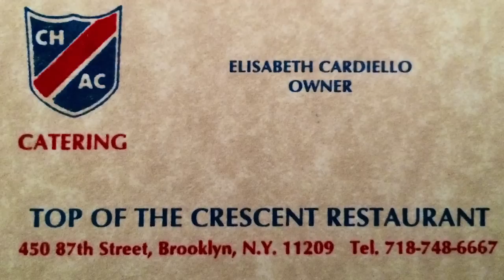How a coffee pot changed my life | Elisabeth Cardiello | TEDxFultonStreet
This talk was given at a local TEDx event, produced independently of the TED Conferences. This brave account of entrepreneurship and self discovery shows how one truth can change a founder's life.  The story begins when she opens a closet in her father’s office, and ends with a life long mission of preserving legacies through story.

One day, lifelong entrepreneur Elisabeth Cardiello unexpectedly discovered that she had inherited the last few thousand original models in the world of a rare, vintage, Italian-made coffee pot. In the wake of processing this new turn in her life, she came to redefine herself and her business - around storytelling.